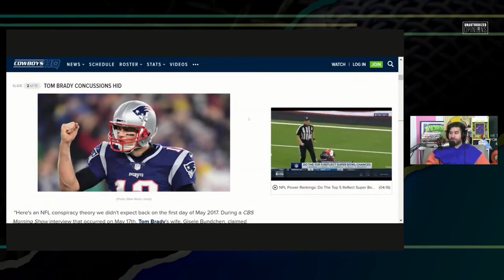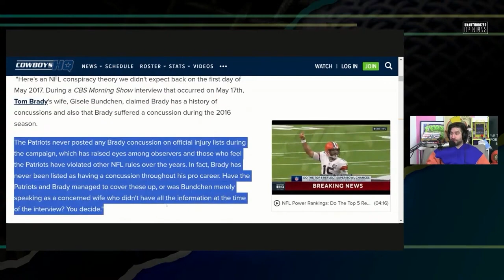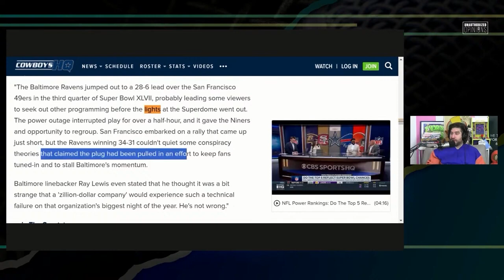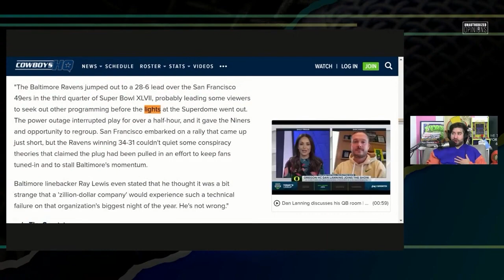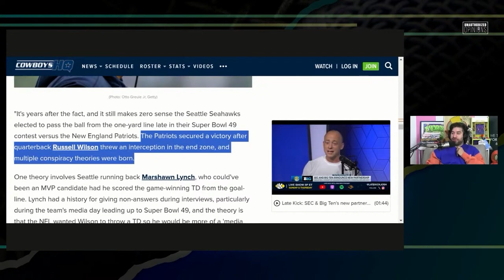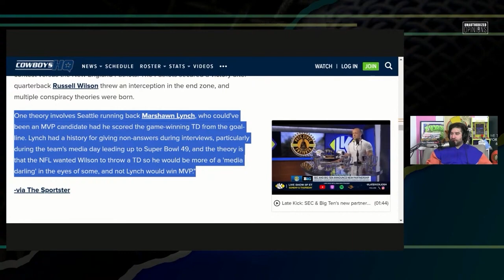Tom Brady Concussions and other Super Bowl Conspiracies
Tom Brady allegedly had a 'history' with concussions, the lights went out on purpose (?), and Seattle didn't want any Beast Mode

Twitter.com/andrewsaystv
Instagram.com/AndrewDoes